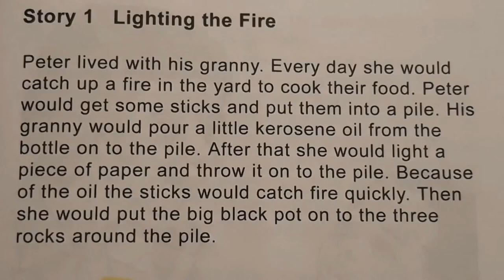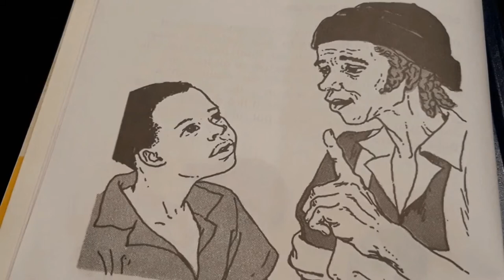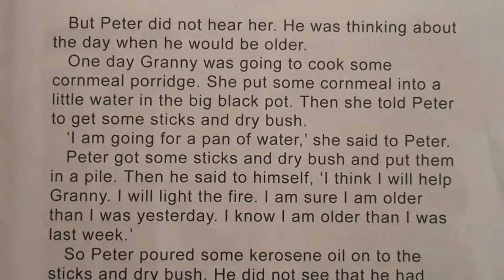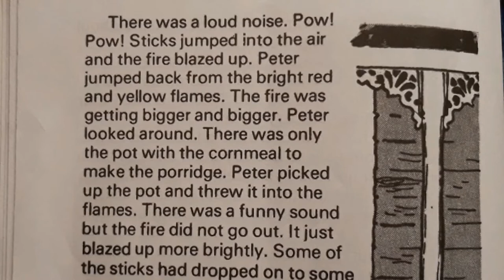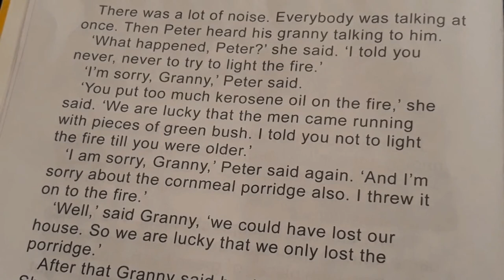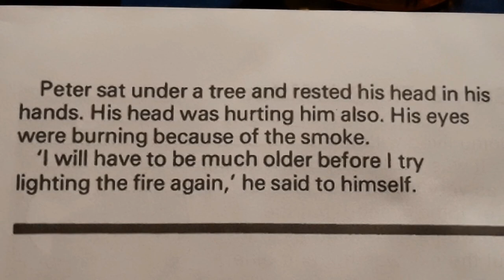Lighting The Fire.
A Jamaican story that shows the neighbourly rescue from a consequence of disobedience!